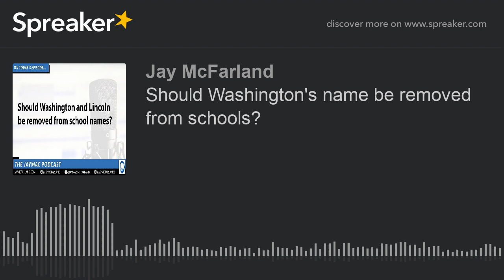Should Washington's name be removed from schools? (made with Spreaker)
Should Washington's name be removed from schools?Support the JayMac PodcastFind out more about JayMac